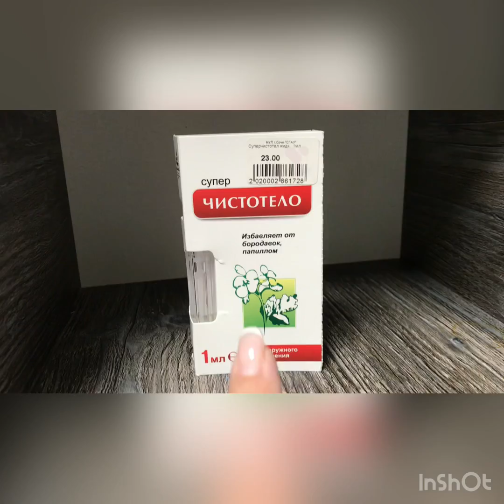💥 ПАПИЛЛОМЫ💥 100% СРЕДСТВО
Сегодня я хочу вам рассказать о 100% средстве удаления папиллом, я избавилась от них полностью раз и навсегда. Это первое средство которое убрало все от и до.

Меня зовут Лена. Я Молодая Фрау, Мама и просто Красавица . Воспитываю мужа и дочь. Живём в Германии. Снимаю влоги о своей жизни и о том, что мне интересно!